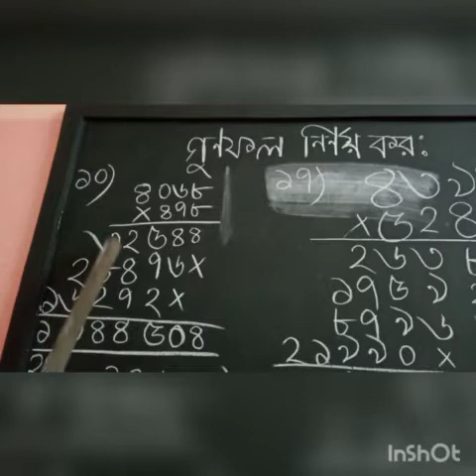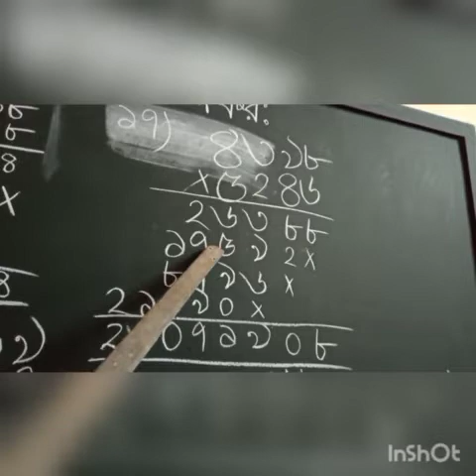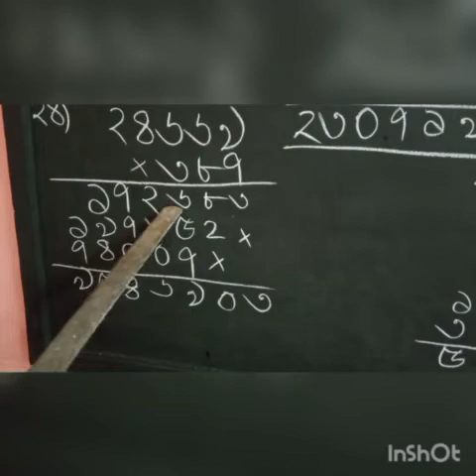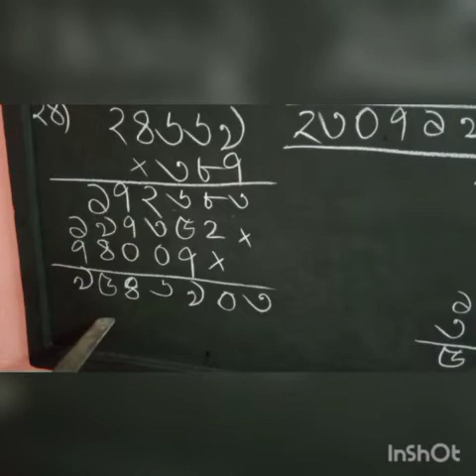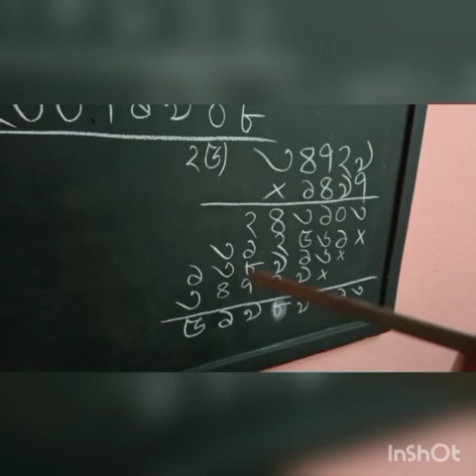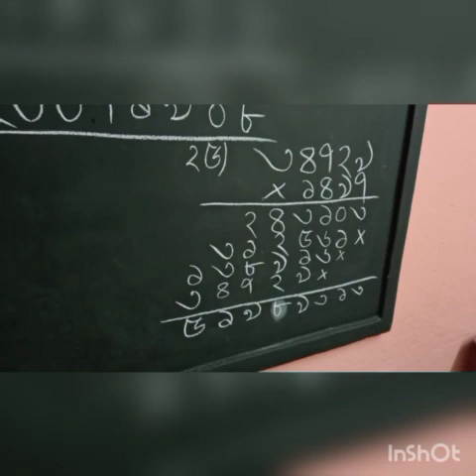Std -3, Sub - Mathematics, 21.02.22